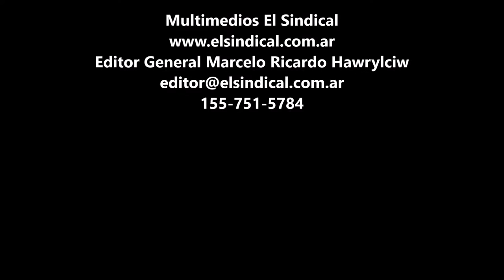Ruta 205 kilómetro 172 Saladillo 11 03 2017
A horas de un recital que se sabía iba a convocar a miles de personas, que se sabía iban a colapsar las rutas, nadie del gobierno provincial dispuso controles, muchos de los que iban para el recital conducían alcoholizados, drogados y manejando de forma imprudente.

En la ruta 205 uno de los accesos a Olavarría en el kilómetro 172 un asesino que iba en caravana se salío de detrás de un micro de larga distancia y me embiste, me saca de la ruta, pero huye, no le importó al chofer ni a quienes llevaba si mató a una o varias personas, solo querían llegar a Olavarria como sea, esto pasó porque nadie controló nada, porque el tipo se fugó, porque en las cabinas de peaje si pasas sin pagar llaman a la policía pero permiten que un tipo que lleva gente pase en cualquier estado y circule por la ruta.